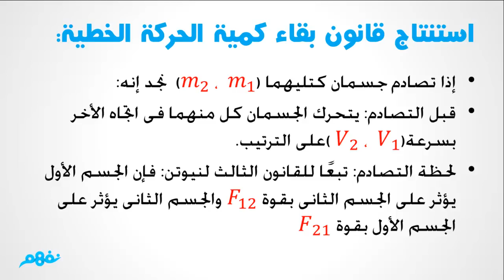استنتاج لقانون بقاء كمية الحركة الخطية | الفيزياء | الصف الأول الثانوي | مصر | منهج قديم